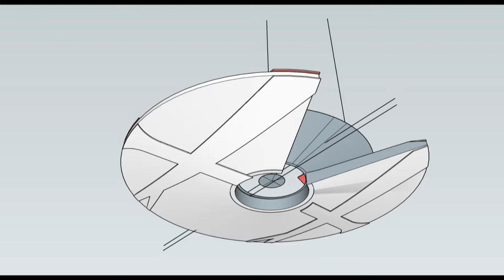USS ARMSTRONG Refit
This is my USS ARMSTRONG refit model.